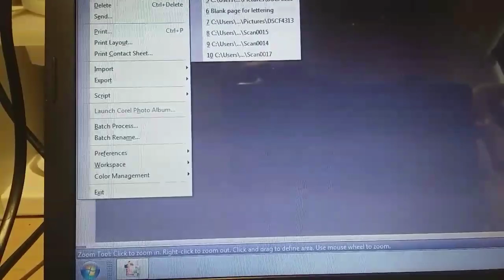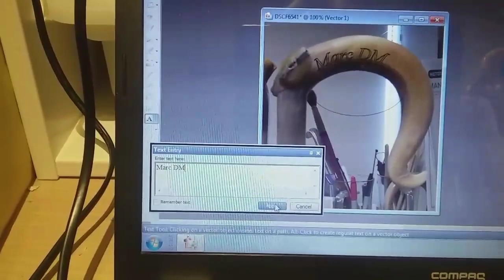Engraving a name on horn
Viewer Marc Dm wants to see hiw to engrave a name on horn so we have tried to show all the steps in this and the next video.